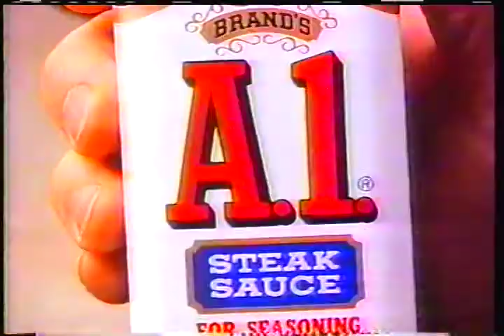A1 steak sauce commercial 1992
Commercial from a May 14,1992 recording of Titanic: Treasure of the Deep,  WJBK TV 2 Detroit CBS